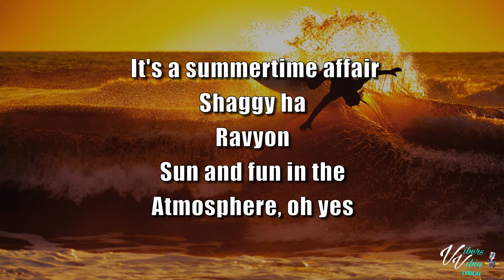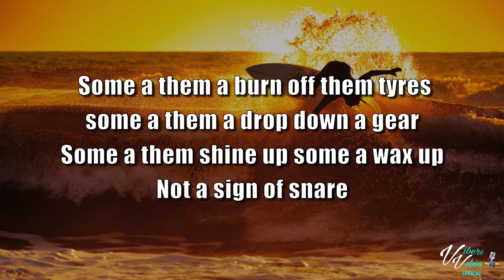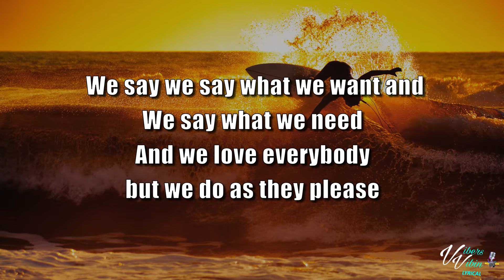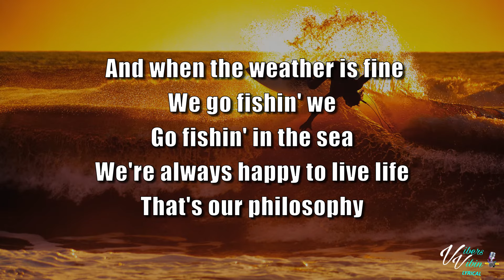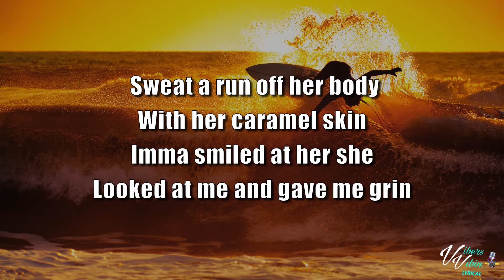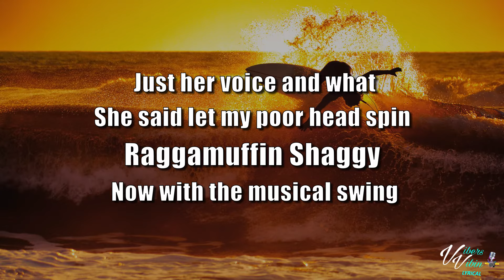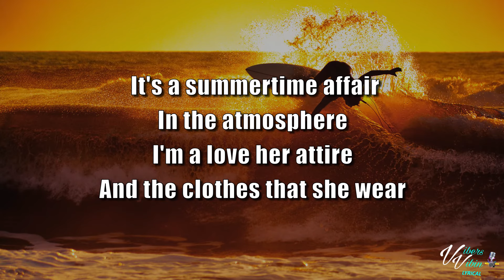Shaggy Ft Rayvon - In The Summertime (Lyrics)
Thanks for all the new subs & Likes Vibers have a great weekend make sure you look after yourself mad love to all the VibersVibin Crew 👊❤️

Shaggy Ft Rayvon lyric video for In The Summertime is here enjoy it Vibers it's classic

Support Shaggy Below and buy the Vibes

VibersVibin